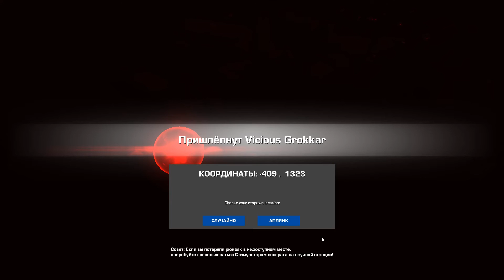GRAV | В шаге от джетпака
Запуская игру, я скептически к ней подошел, и думал поиграть минут 20-30, в итоге я просидел в ней уже 5 часов! Это конечно не шедевр, но тебе хочется создавать новое и новое, новую броню, новый транспорт, новое оружие, новые здания. И самое главное исследовать планету на которой мы оказались. Хотя на это все уйдет наверное не так уж много времени и через пару дней игры, вам уже будет не так интересно как поначалу. В любом случае игра заслуживает внимания.